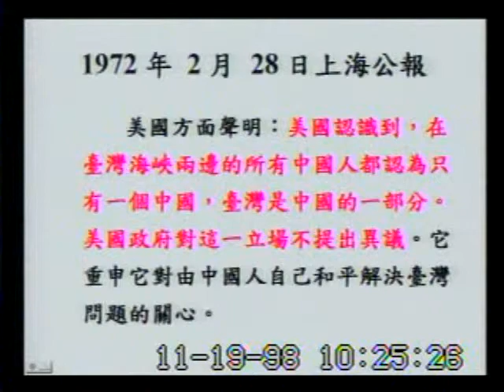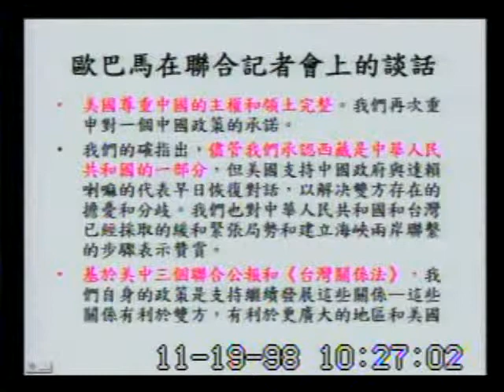2009-11-19 林郁方 發言片段, 第7屆第4會期外交及國防委員會第11次全體委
會議簡介: 立法院第7屆第4會期外交及國防委員會第11次全體委員會議邀請外交部政務次長、行政院新聞局副局長、行政

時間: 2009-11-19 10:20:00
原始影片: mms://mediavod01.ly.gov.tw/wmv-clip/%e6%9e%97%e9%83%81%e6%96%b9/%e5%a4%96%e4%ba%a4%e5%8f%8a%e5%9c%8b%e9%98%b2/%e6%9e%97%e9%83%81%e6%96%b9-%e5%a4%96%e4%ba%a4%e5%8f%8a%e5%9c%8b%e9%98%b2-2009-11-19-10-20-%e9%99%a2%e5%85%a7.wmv